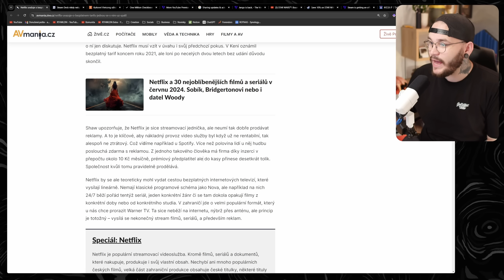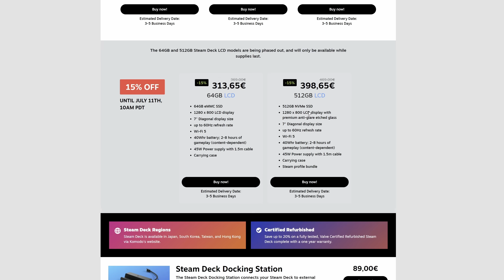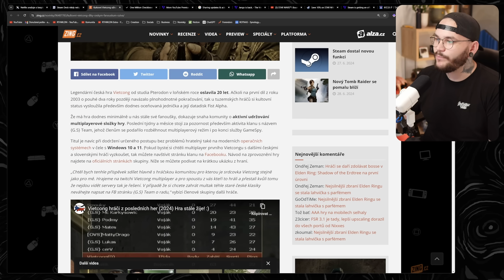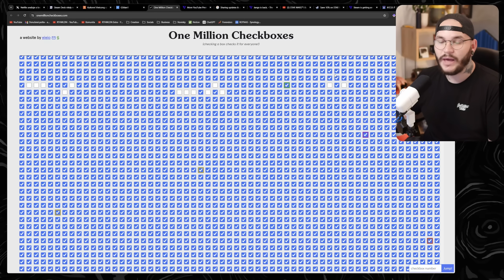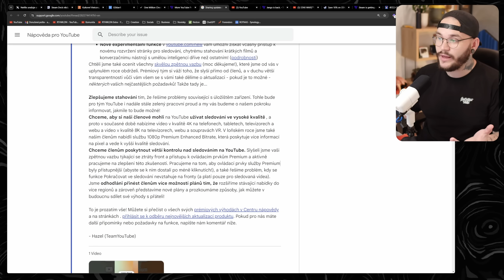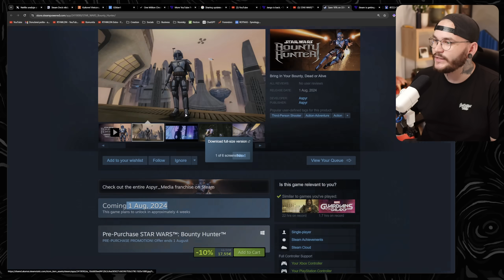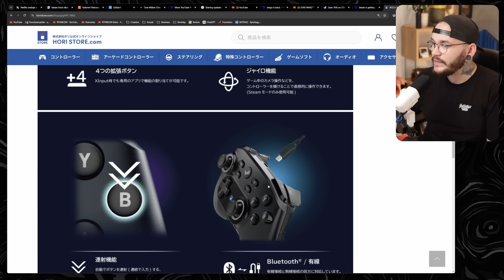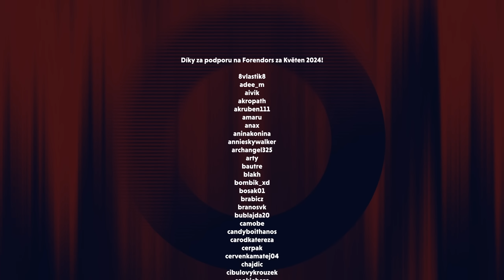Vietcong ožívá.. | ROTHub #10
Další nálož novinek je tady! Není jich mnoho, ale zase jsou opravdu zajímavé.
Support-A-Creator: RTHWLDN

© Adam Jícha/RTHWLDN

00:00 Úvod
00:17 Netflix přemýšlí o tarifu zdarma
01:45 SteamDeck je teď nejlevnější
02:57 Vietcong ožívá
04:30 Milion zaškrtnutí
05:38 YouTube Premium nabídne více tarifů
07:25 STAR WARS: Bounty Hunter Remaster
08:43 HORI chystá Steam ovladač
10:34 Závěr